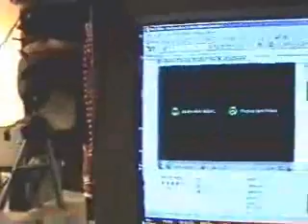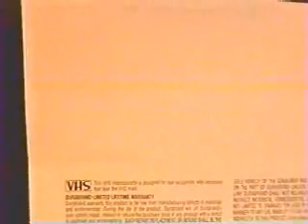Just Another Day - May14th2006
U2b Addiction, Mothers Day, Rambling..